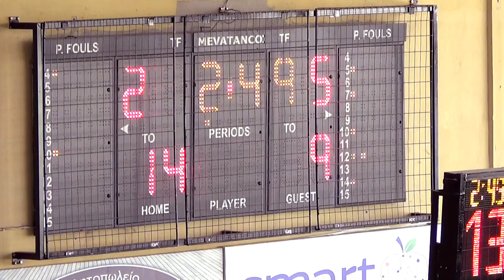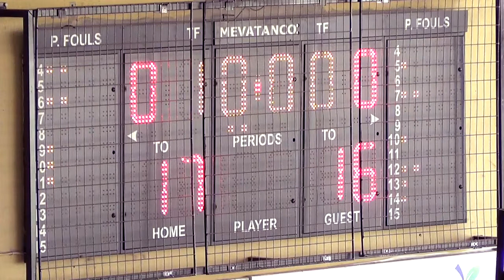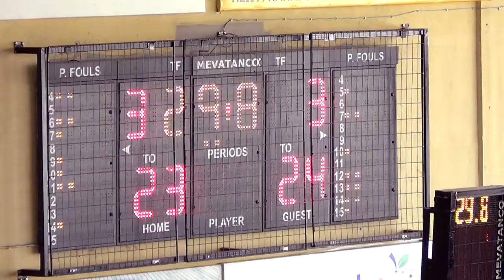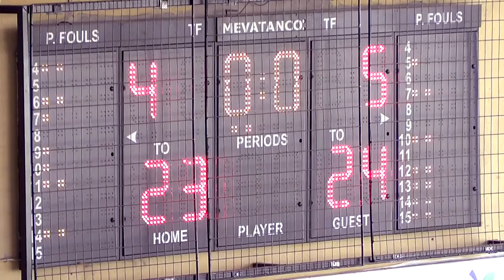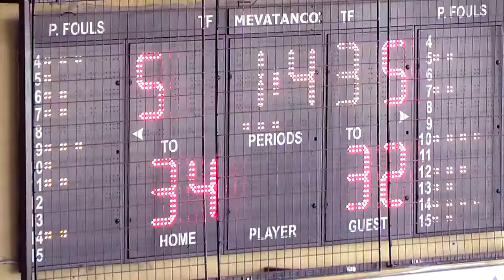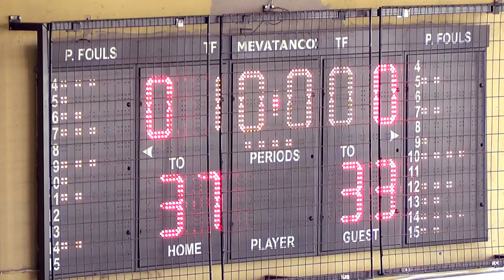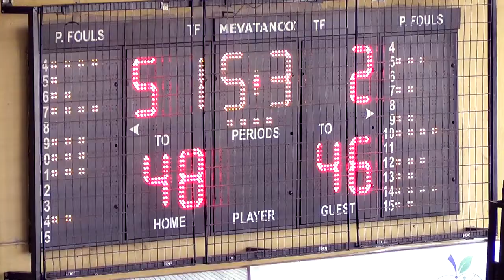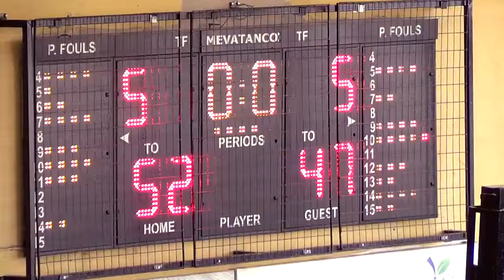2018-19 GWB A2 ΕΦΑΟΖ-Μελίσσια 31/03/2019